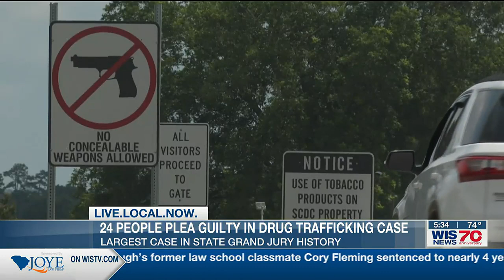24 people plead guilty in drug trafficking case